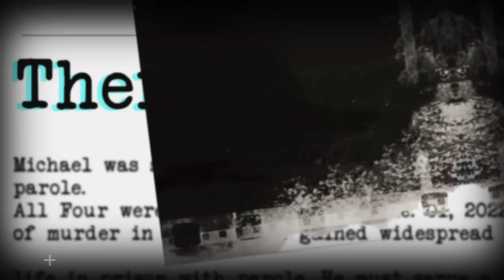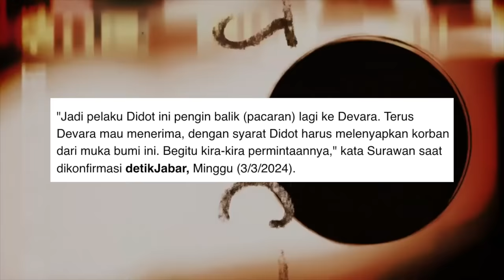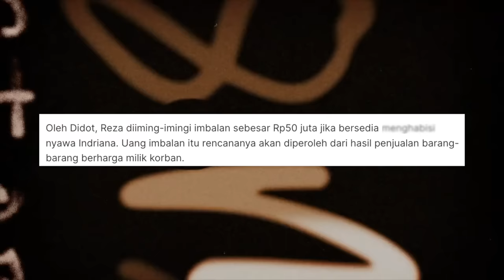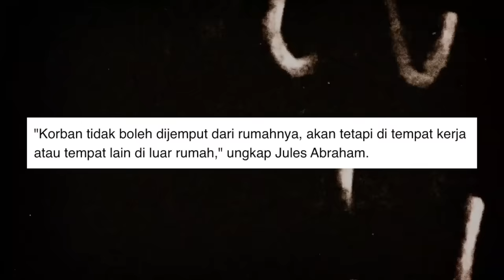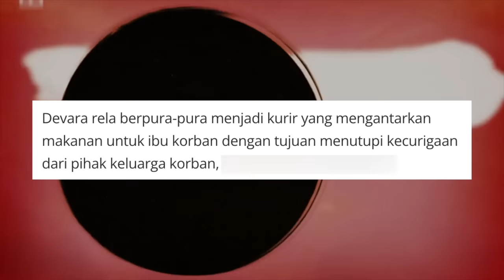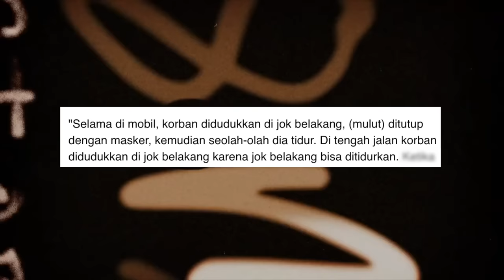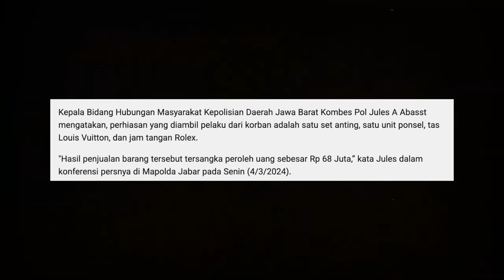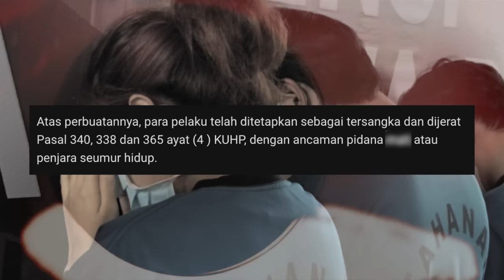RANGKUMAN KRONOLOGI LENGKAP CALEG DPR AKHIRI HIDUP ORANG.